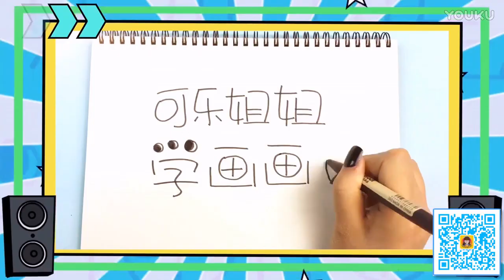FOR KIDS 🔴 Learn To Draw Big Ears Figure Magic